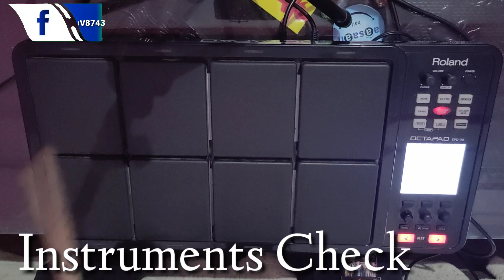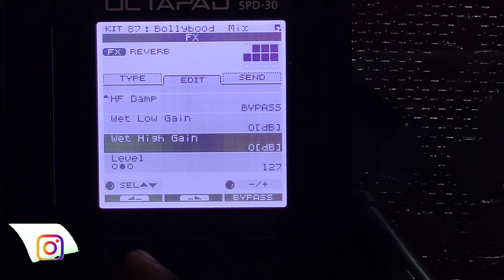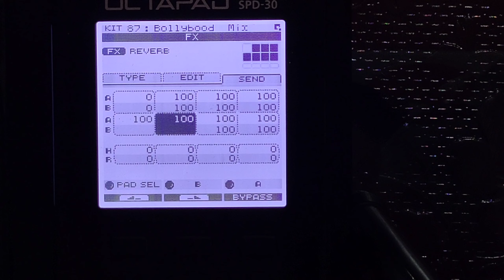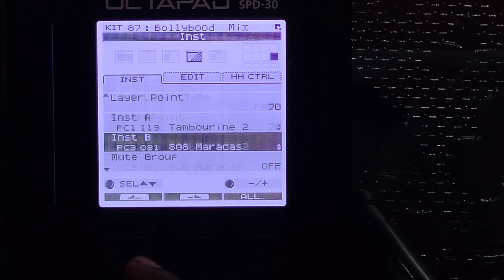Tumse Milke Dilka Jo Haal Patch | Roland Octapad SPD 30 New Patch Editing | Tanwar Technical Music